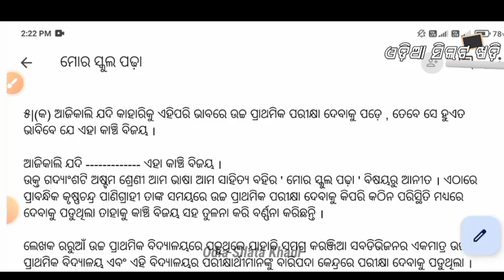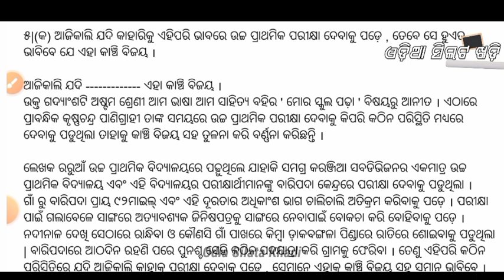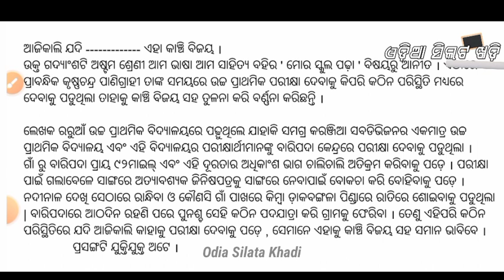Mora School Padha Saralartha Answer||ମୋର ସ୍କୁଲ ପଢ଼ା ସରଳାର୍ଥ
ମୋର ସ୍କୁଲ ପଢ଼ା ସରଳାର୍ଥ ପ୍ରଶ୍ନୋତ୍ତର Mora School Padha Saralartha Question Answer
Aaji Ame Astama Sreni CBSE Ama Bhasa Ama Sahitya Bahira Mora School Padha Bisaya Ra Question Answer Alochana Kariba.

Topics Discussed :
Mora School Padha Question Answer,class 8 cbse odia book Saralartha question answer,ama Bhasa ama sahitya Astama Sreni Saralartha question answer, ମୋର ସ୍କୁଲ ପଢ଼ା ସରଳାର୍ଥ ପ୍ରଶ୍ନୋତ୍ତର, ଅଷ୍ଟମ ଶ୍ରେଣୀ ଆମ ଭାଷା ଆମ ସାହିତ୍ୟ ବହିର ମୋର ସ୍କୁଲ ପଢ଼ା ସରଳାର୍ଥ ପ୍ରଶ୍ନୋତ୍ତର,ସି.ବି.ଏସ.ଇ ବୋର୍ଡ଼
holyfaith ama Bhasa ama sahitya question answer class 1 to 8